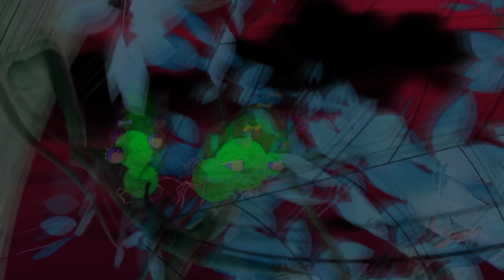Miss Spider's Sunny Patch Friends - Theme Song (Horror Version) 😱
The opening intro to the Nickelodeon CGI cartoon. Thank you, GamerXP3, for the idea!

A witch who transforms into a spider sings a song to bewitch her children into being her minions. Not only does she do that, but she also uses flaming magic to cast a dark spell to turn the rest of the town's population into bugs. Shortly after, these bugs kill people to make bloody lakes, rivers, ponds, and oceans. Thank you, Ruthie Rainbow, for this description!